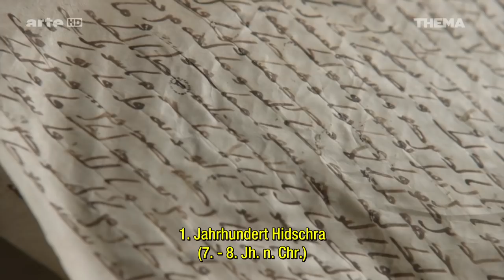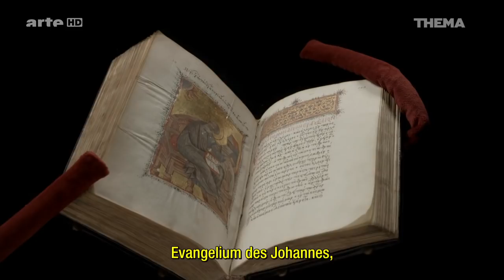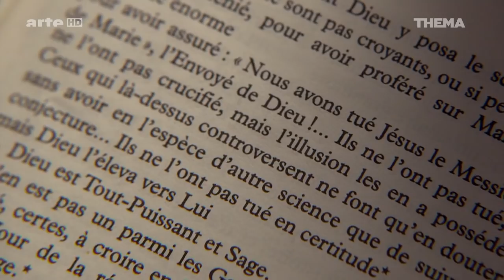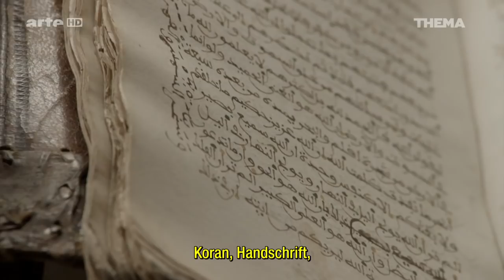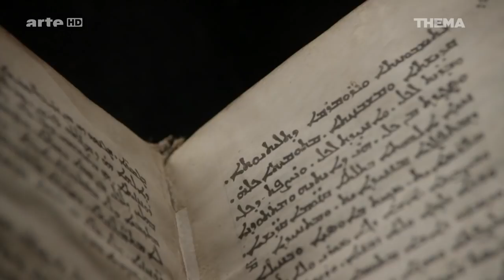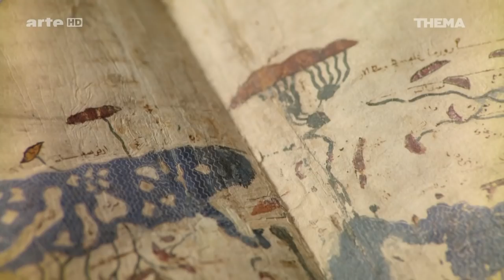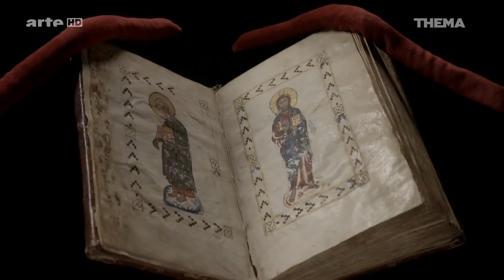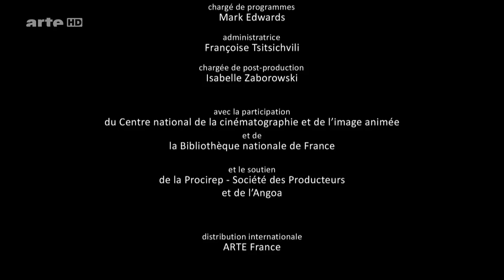Jesus und der Islam - Episode 2 von 7 - Die Leute des Buches - HD Doku - Bibel, Koran, Thora